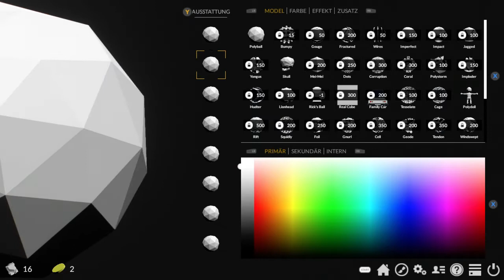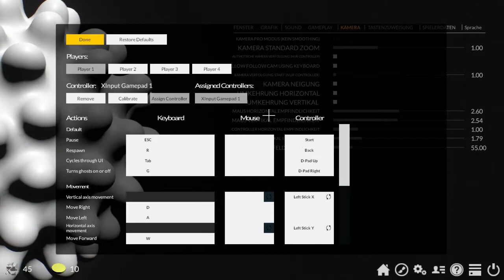[0] Let's Play? Yay or nay? || Polyball (Blind) – Let’s Play